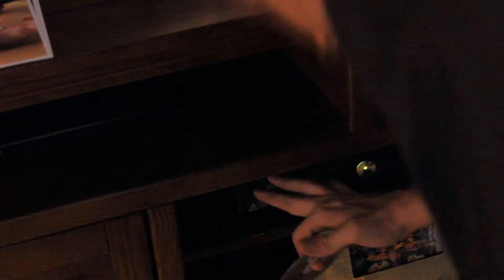Yeezenhower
The guys listen to Kanye West's newest, even more experimental, album!!